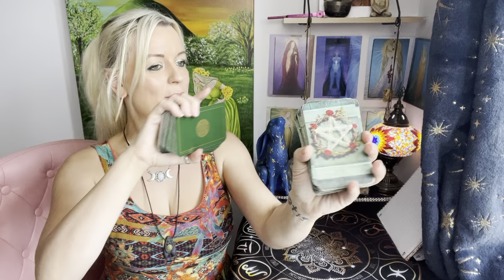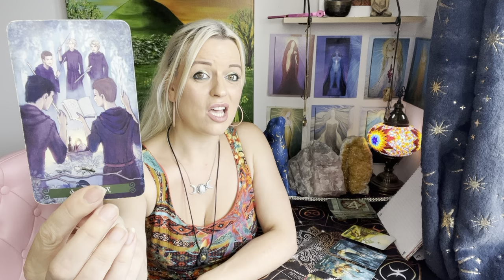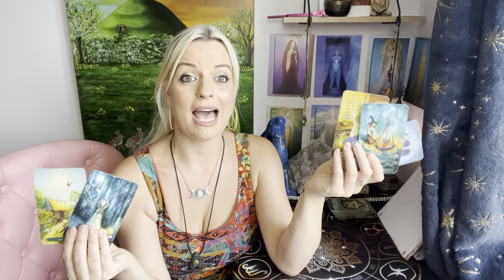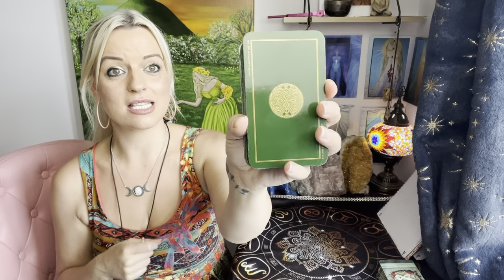Will they confess their feelings for you? Pick a card!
Card One : 0:21
Card Two : 6:35
Get in touch/book private readings